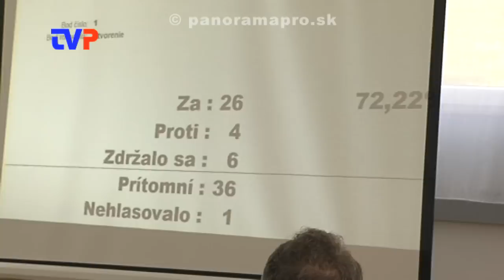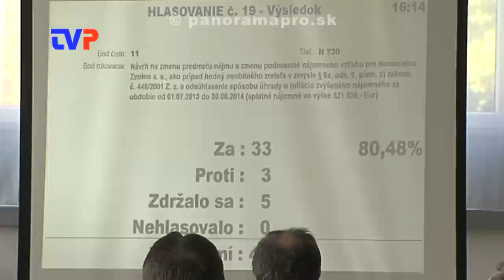Poslanci sa konečne zišli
Reportáž z výjazdového zastupiteľstva BBSK v Žarnovici.